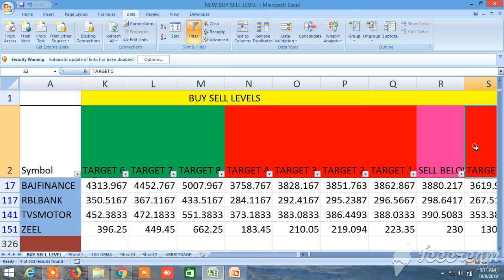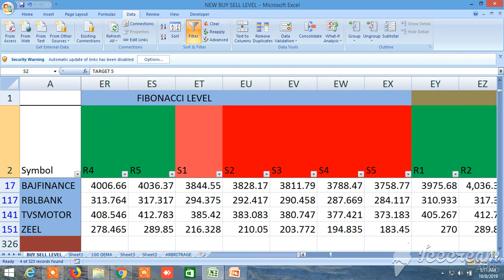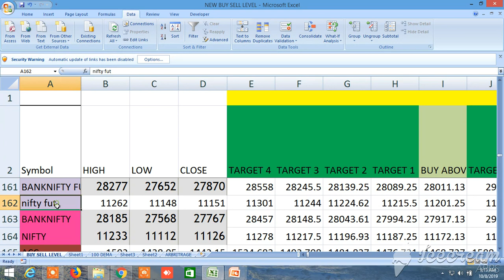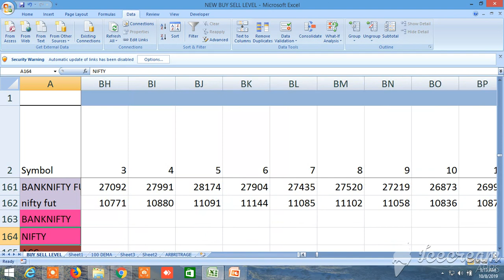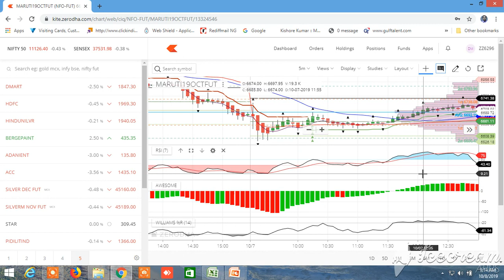NEW BUY SELL LEVELS ALL IN ONE EQUITY, FUTURES, COMMODITY, NIFTY, BANKNIFTY 09.10.2019